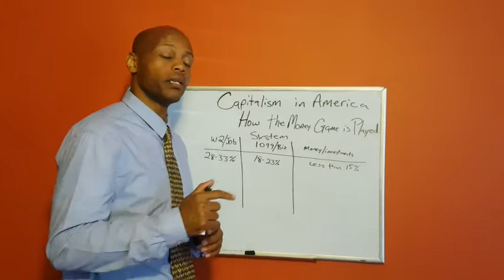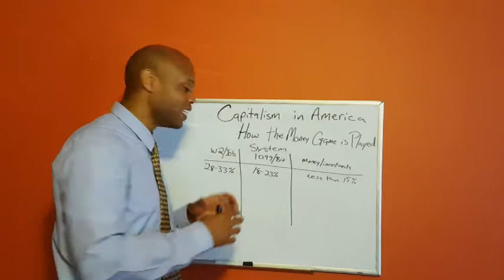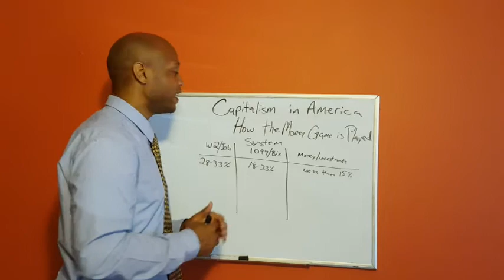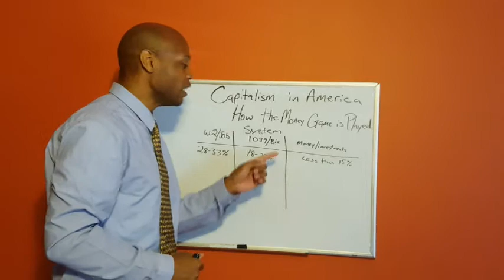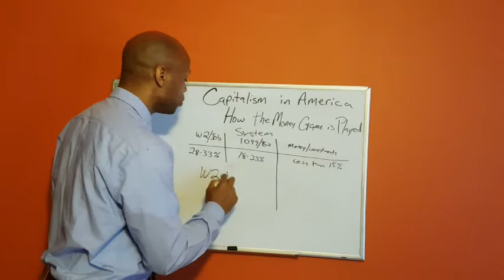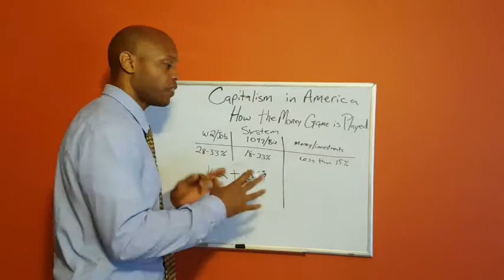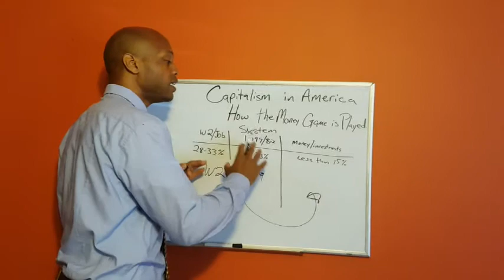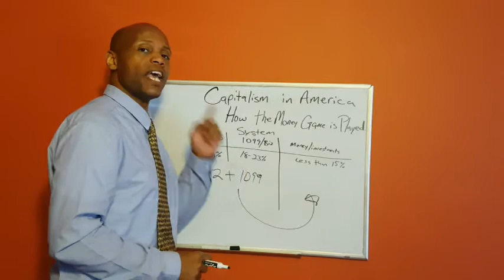Capitalism in America How the Money Game is Played - Cashflow Mastery is Key myECon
- Unless you understand capitalism in America and how the money game is played you'll never be able to build wealth. You must have a method for getting your taxes under control and eliminate your debt. It's not until you get over those two obstacles can you start accumulating assets. To be wealth requires one to have a significant amount of non-wage income or income producing assets.

The Financial Health Mentor is powered by myEcon and the Extra Digit Movement. There is a science to building wealth
and unfortunately not many people are willing to share the secrets to building wealth. If you are serious about change
the course you are on financially then perhaps the Financial Health Mentor's Financial Success Membership is what
you're looking for. Learn real wealth building strategies from 6,7 and 8 figure earners with 35+ years of experience
in the financial services industry. However, we are only looking to partner with serious people. If that's you click
and take a look at the complete overview. After you've watched text the word
"Wealth" to and someone will call you to answer any questions that you may have, but be prepared as we'll
have some questions of our own.

others featured on this channel should be approved by your professional tax advisor or financial planner BEFORE you
choose to implement any strategies suggest by H Cortez or others that may appear on this channel.